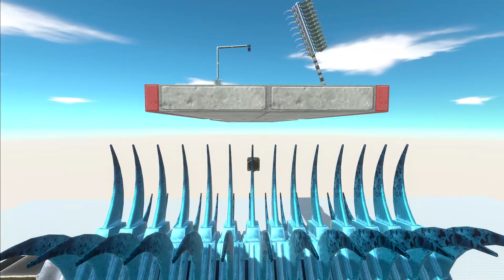Who Can Jump Over The Spiral Of Thorns? - Animal Revolt Battle Simulator